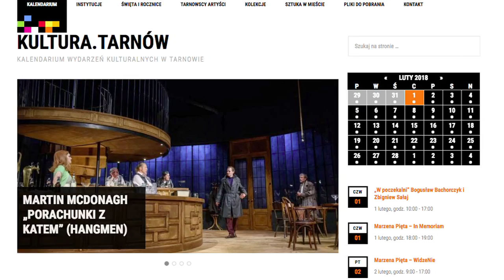Informator kulturalny, odc.186- zvami.tv